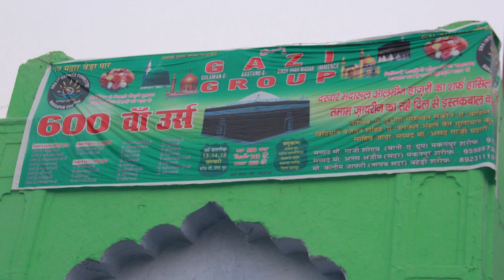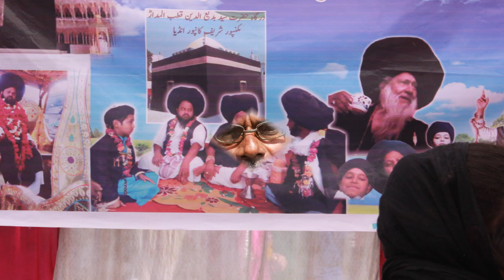Urus of Zinda Shah Madar 2 B 2017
Documentary of the Madarriya Silsila Makanpur 2017

stay safe